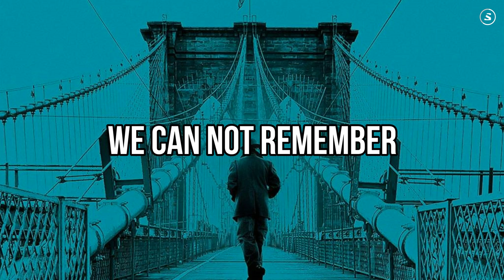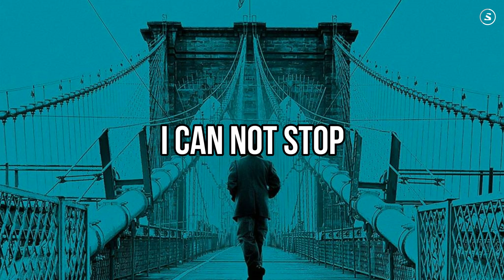Thom Yorke & Flea - Daily Battles (lyric video)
Thom Yorke, Flea , Wynton Marsalis - Motherless Brooklyn (lyric video).

From Movie by Eduard Norton "Motherless Brooklyn.

►Dejad cualquier petición para traducir en los comentarios !

Si veo que alguien se pasa de la raya me veré obligado a borrar el comentario o incluso a banear al usuario temporalmente.